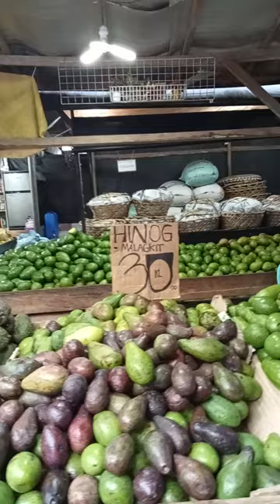Public Market, Davao City